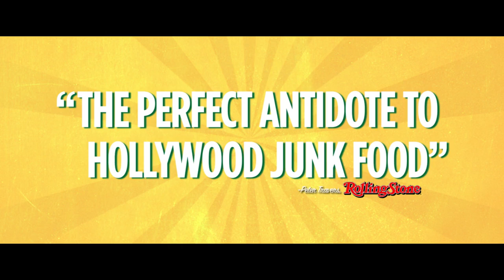Chef | official Trailer #2 US (2014) Jon Favreau Robert Downey Jr. Scarlett Johansson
official trailer for Chef